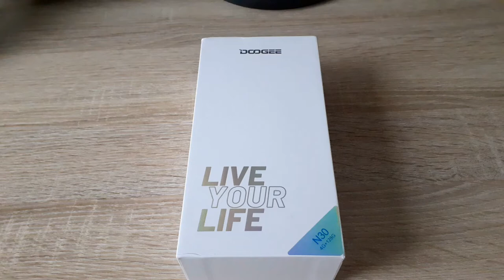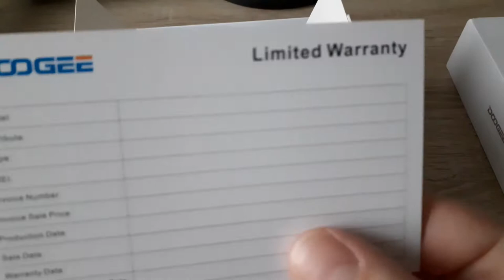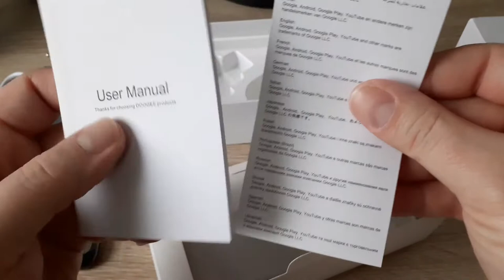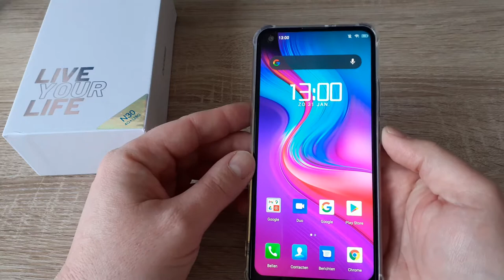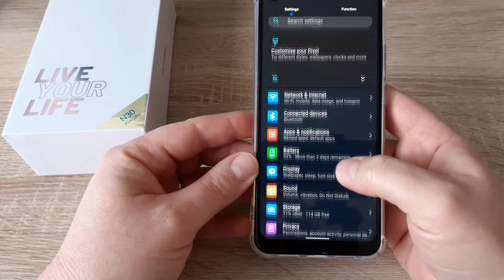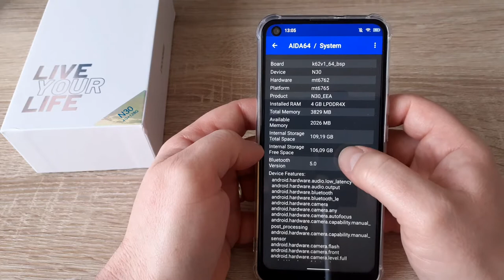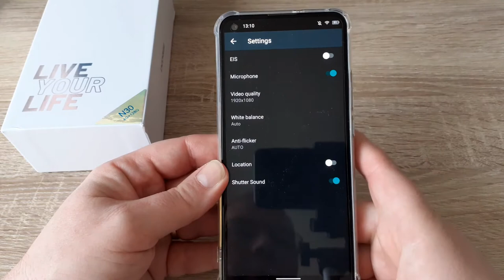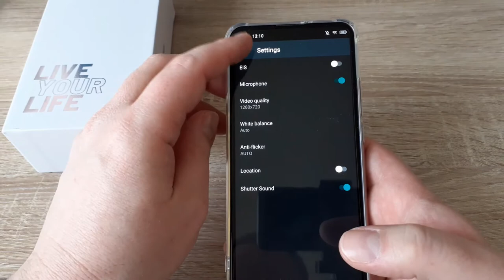Doogee N30 Unboxing and short review.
In this video I do the unboxing and a short review of the Doogee N30.

Here a link where you can buy the phone: